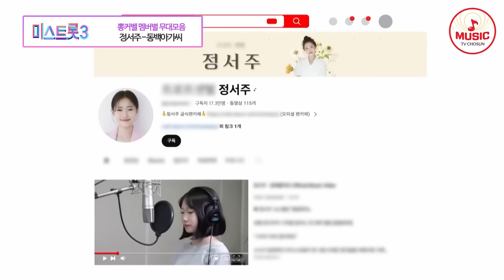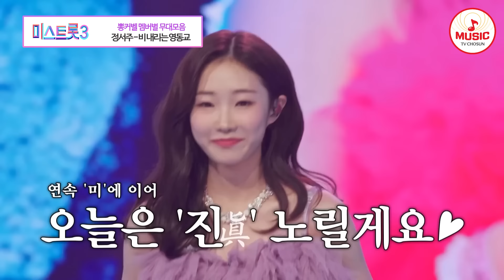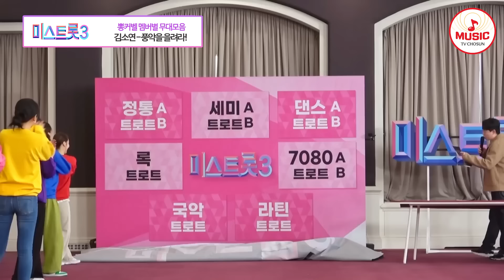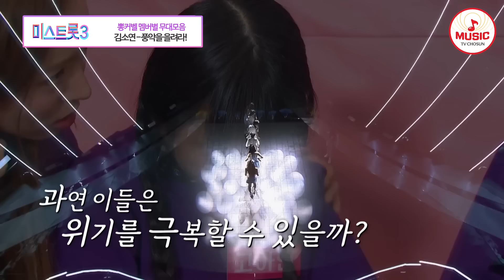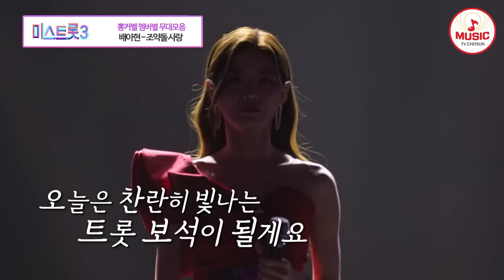[미스트롯3] 미스트롯이 쏘아올린 작은 요정😍 뽕커벨 멤버별 1~3R 무대 모음집 TVCHOSINMUSIC (TV CHOSUN 231221 방송 외)